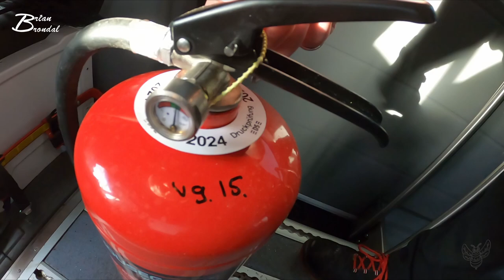Mon min datter nu er blevet syg Vlog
Jeg får min brandslukker tilbage...

min datter tror at det er fuldmåne...

er der nogen der kan forklare mig hvorfor folk er bange for vandpytter for jeg fatter det ække...